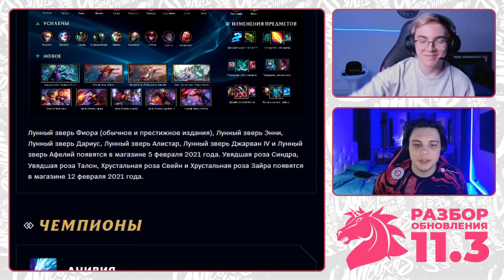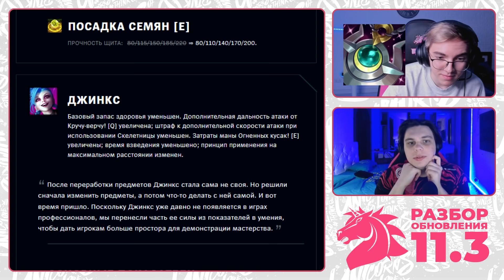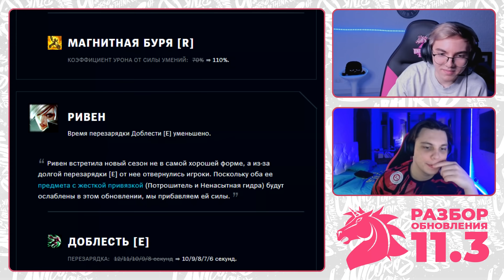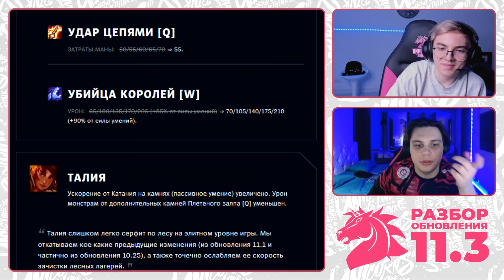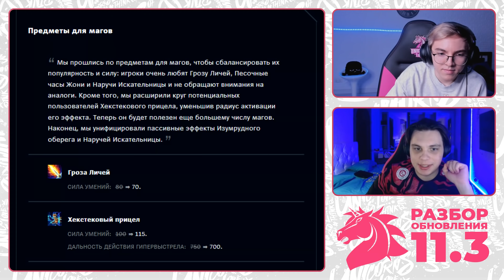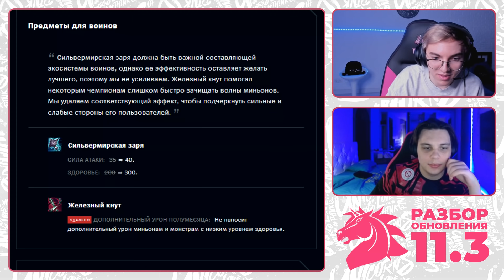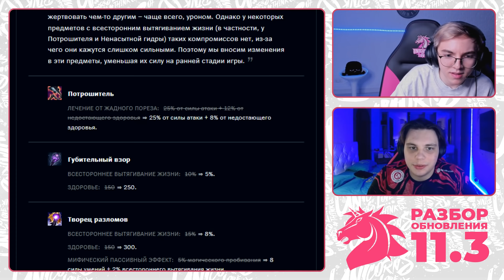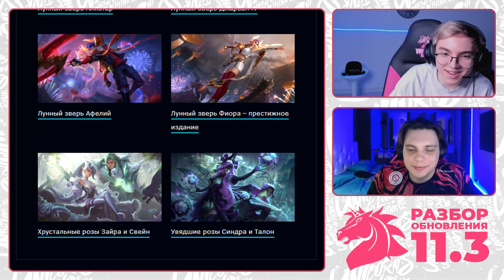ОБЗОР НОВОГО ПАТЧА 11.3 от UOL | AHaHaCiK и Nomanz | Лига Легенд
Разбор самого свежего патча 11.3, который вышел этой ночью на всех серверах Лиги Легенд от Nomanz и AHaHaCiK!

Смотри и узнай все тайны первым, ну или просто проведи время в приятной компании :3

0:00 Изменения чемпионов
17:14 Изменения предметов
28:38 Обзор новых скинов

► Кто работал над видео:

•  Продюсер: Сергей Музыка и Анатолий Шабанов
• Актер: Кирилл Скворцов и Лев Якшин
• Монтаж: Сергей Музыка